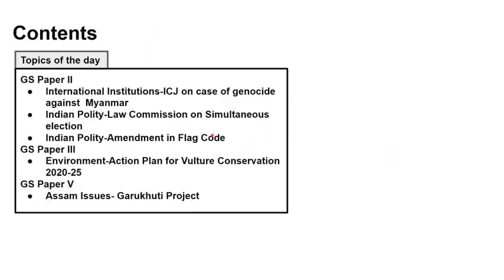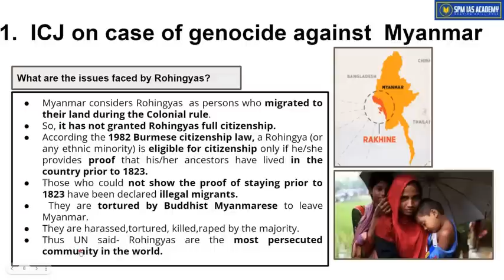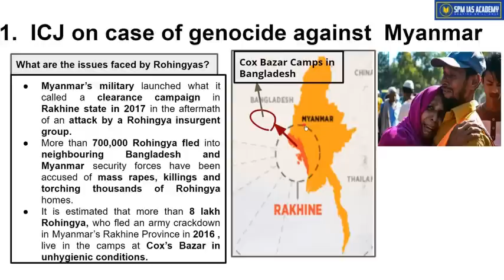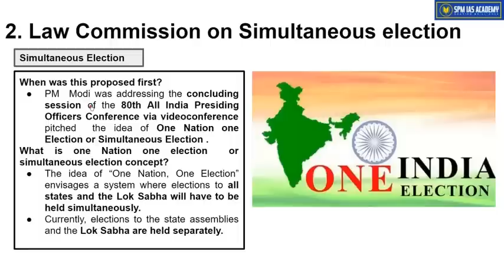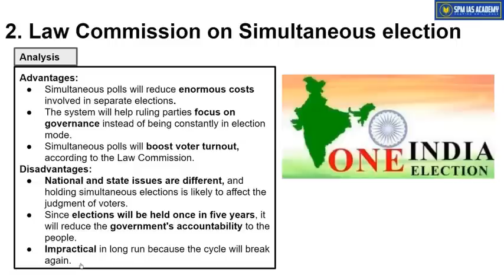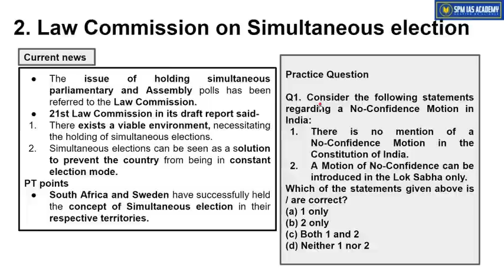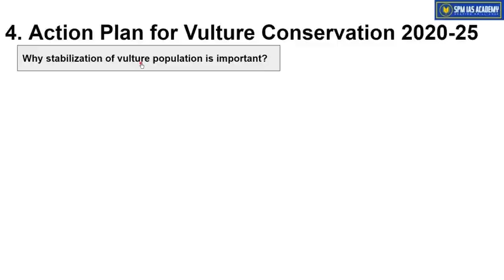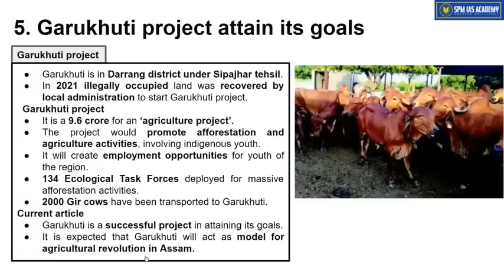The Assam Tribune & others Analysis - 25th July 2022 - SPM IAS Academy - APSC and UPSC Coaching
1. ICJ on case of genocide against  Myanmar
2. Law Commission on Simultaneous election
3. Amendment in Flag Code
4. Action Plan for Vulture Conservation 2020-25
5.Garukhuti Project